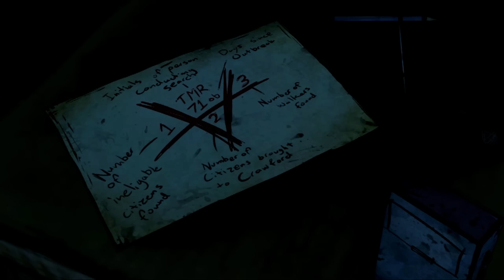Let's Play The Walking Dead - Part 31 Immer dieses Misstrauen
Wuhu Part...weiß nicht, was ich hier rein schreiben soll...Wuhu :D